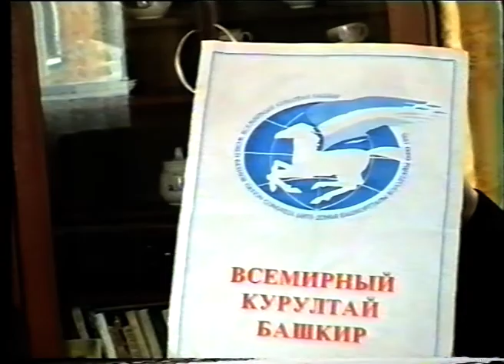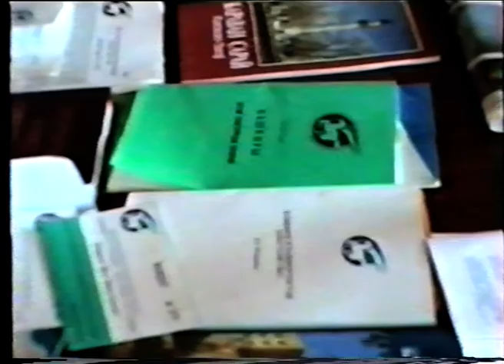Новости от июня 1995 г.Янаул